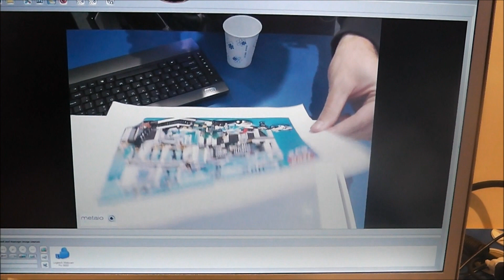Augmented Reality Lego Shows the Potential of Playtime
Lego AR Wonder what playtime could look like? The demo will bring your lego land to life!